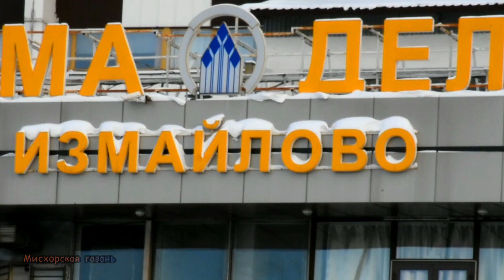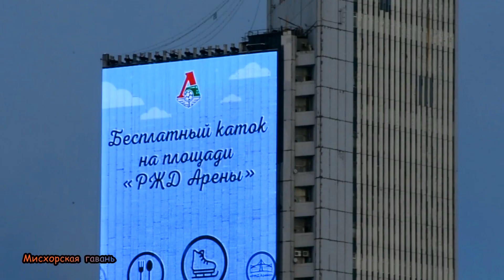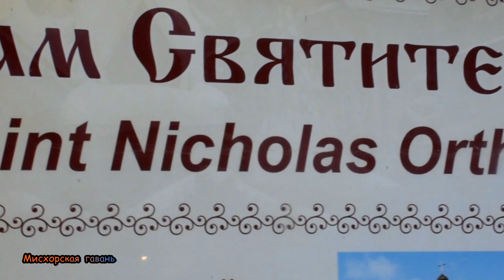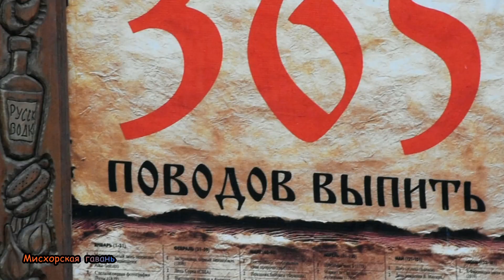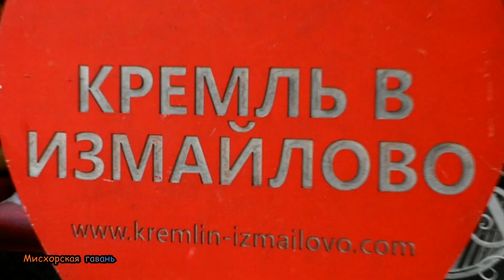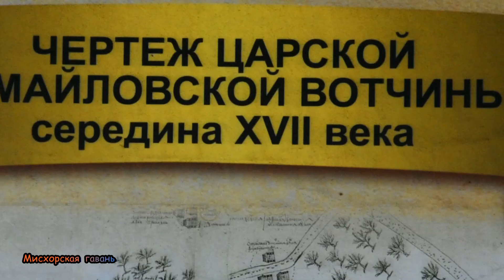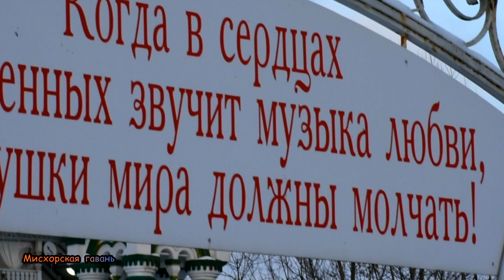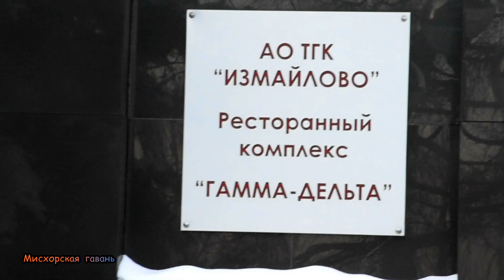Москва Измайловский Кремль Черкизон, стадион, барахолка, музей водки, церковь, гостиницы Измайлово 🍎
🍎 Эксклюзивные авторские картины и фотокартины на холсте с подрамником
🍎 Бесплатная доставка (пункт выдачи или постамат).
Премиум качество, высококачественный холст, подрамник из натурального дерева, профессиональная натяжка, крепление на стену в комплекте, специальная упаковка.
🍎 Лучшие подарки на все случаи жизни. Тысячи подарков на сайте Мисхорская гавань

🍎 А Вы задумывались?
🍎 Пейзажи, природа, живой мир, города, архитектура, скульптура, достопримечательности, Крым, море, религиозные святыни, дизайнерские работы, эксклюзивная продажа, интерьерные композиции для оформления дома, бутик отеля, ресторана, жилого комплекса, подарка.

🍎 Картина лучший подарок на все случаи жизни, бесплатная доставка «Мисхорская гавань»:
🍎 Стильные авторские премиум картины и фотокартины на холсте с подрамником. Бесплатная доставка. Интерьерные картины, дизайнерские работы

Культурно-развлекательный комплекс, расположенный в Восточном административном округе г. Москвы рядом с Серебряно-Виноградным прудом.

Построен в 1998–2007 годах с имитацией отдельных форм русской архитектуры начала XVII века.
На территории кремля действует несколько музеев и производственно-художественных мастерских (центр ремёсел «Русское подворье»). В культурно-развлекательный комплекс также входит рынок предметов декоративно-прикладного искусства, изделий народных промыслов, сувениров и антиквариата «Вернисаж в Измайлово».
Рынок сувениров, картин, антиквариата, барахолка.
Также здесь часто назначаются встречи коллекционеров определённых тематик для обмена вещами и опытом.

Гостиничный комплекс «Измайлово» в Москве расположен к западу от бывшей царской усадьбы Измайлово на Серебряно-Виноградных прудах (р. Серебрянка) и был построен для обслуживания XXII Олимпийских игр, проходивших в Москве в 1980 году.

Состав комплекса:
- пять 30-этажных, идентичных по планировке, жилых корпусов общей вместимостью 10.000 мест: «Альфа», «Бета», «Вега», «Гамма» и «Дельта»;
- фабрика-заготовочная для ресторанов;
- киноконцертный зал на 1000 мест с системой синхронного перевода;
- центральная инженерно-техническая зона, в составе: ТП, ЦТП, гараж и зарядная для электрокаров, отделение полиции;
- при жилых корпусах расположены вместительные подземные гаражи-стоянки для автобусов и легковых автомобилей и технологические дебаркадеры для жилых помещений и ресторанов.

Все жилые корпуса, техническая зона и фабрика-заготовочная соединяются 2-этажным коммуникационным и транспортным туннелем на уровне подвальных этажей
В народе известен как "АБВГДейка"
Храм Святителя Николая в Измайлове
Закложен 5 сентября 1997 года наместником Данилова монастыря архимандритом Алексием. Построен в 2000 году. Является подворьем Московского ставропигиального мужского Данилова монастыря.

Самый высокий (46 метров) действующий деревянный храм Москвы, ставший духовным центром всего комплекса. Святой Николай издавна почитается как покровитель мореплавателей, купцов, торговцев и ремесленников. На Руси его называли «мужицкий Бог». Предание гласит, что ещё в IX веке князь Аскольд построил деревянную церковь, посвящённую Святому Николаю Чудотворцу.